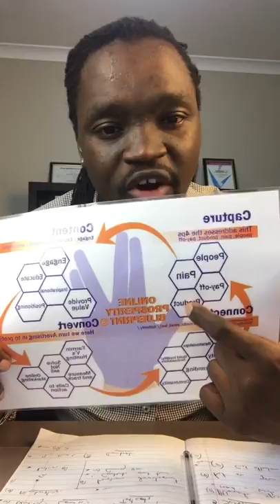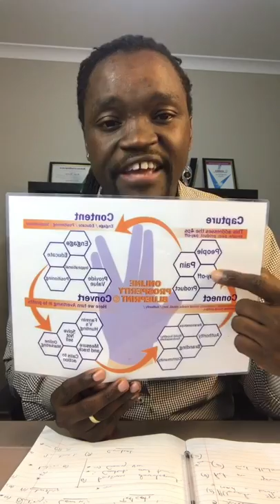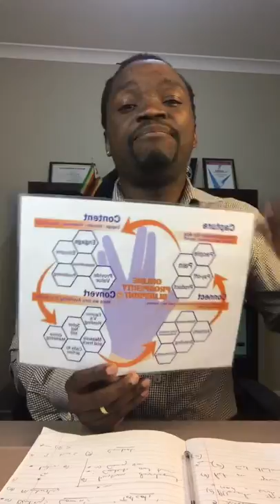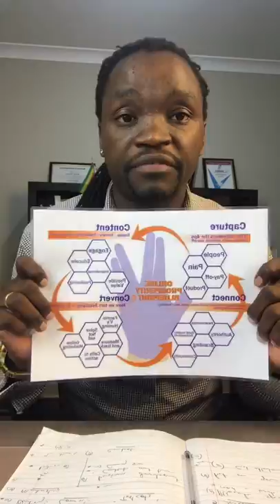The Attention economy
100% money-back guarantee: If we can’t complete your tweak, or you’re not happy with it, we’ll refund you in full.